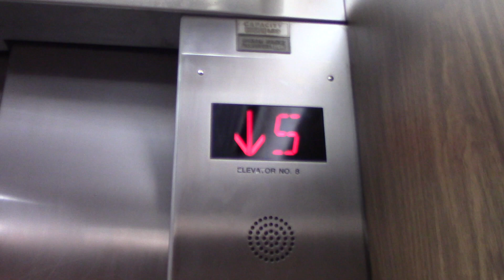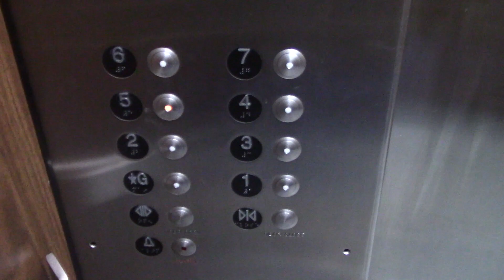Otis Traction Elevators @ Milwaukee County Courthouse in Milwaukee, WI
Taken during Doors Open Milwaukee

Well I finally got to film these during a special event. They have been modernized though.

Also for you siren enthusiasts, you know whats on the roof here by now.